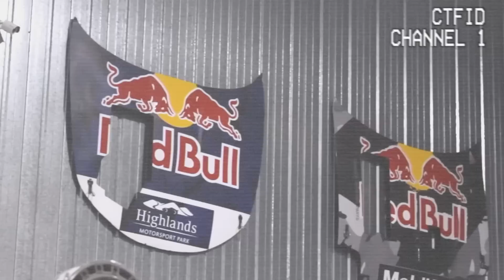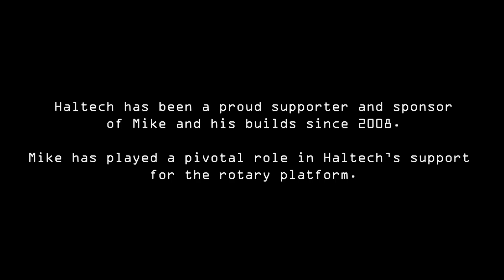🏅Mr IncrediBUL - The "Mad" Mike Whiddett story | HALTECH HEROES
To most of us, "Mad" Mike Whiddett is a drifting icon. A star of viral RedBull action videos, a BMX and Freestyle motocross rider, and one of the most successful New Zealand exports. But this status wasn’t just handed to him on a silver platter. Quite the opposite in fact. We sit down with Mike for a candid talk about the early days of NZ car scene, his passion for drifting and the racing career of his son - Lincoln. Enjoy:)
00:00 Introduction
01:09 The early days
02:59 Freestyle Motorcross
04:21 Mike Whiddett becomes Mad Mike
05:56 FURSTY RX7
06:41 The Blue and Silver Helmet
08:41 RocketBunny
09:54 BADBUL RX8
10:33 MADBUL RX7
11:14 Tony Quinn
13:41 HUMBUL RX7
16:29 Mad Mike Summer Bash
17:47 Lincoln Whiddett
19:17 12A MX5